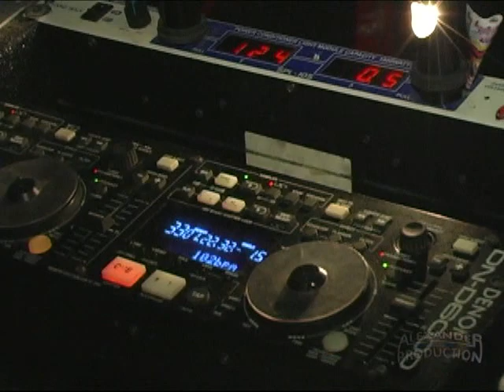SONIDO SON CLAVE DE ORO EN LA COL. EL SOL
Con muchos años de trayectoria Sonido Son Clave de Oro, el llamado "Maestro del Bajo" se presenta en su casa, CD NEZA en una tocada que hará historia, ya que bajo un tremendo aguacero la gente no deja de bailar porque el baile es su religión...Rabito